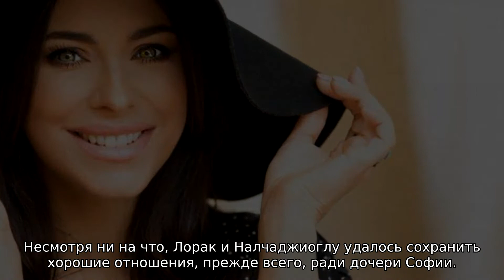Ани Лорак: «Мальчики нам наговорят, а мы поверим»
Ани Лорак вошла в судейский состав седьмого сезона проекта «Голос» на Первом канале. Сейчас все члены жюри продолжают набирать к себе в команды артистов посредством «слепых прослушиваний». Очень часто бывает так, что участника шоу выбирают сразу несколько наставников. Тогда между ними идет борьба, ведь каждый хочет забрать лучший голос к себе в команду.

Сегодня так получилось у Ани Лорак и Константина Меладзе. На сцену вышла 21-летняя София Легран из Сочи. Она исполнила зажигательную композицию Джона Ньюмана «Love me again». София настолько прекрасно исполнила песню, что к ней повернулись все члены жюри. Однако по каким-то причинам Сергей Шнуров и Баста не захотели яро бороться за Легран, зато это делали Меладзе и Лорак.

«Что вы творите! Какая энергетика! Вы в проекте «Голос»!» — восхищалась Ани. «Меня впечатлил ваш низкий голос. Мне кажется, вам ко мне нужно», — не отставал Константин. Лорак поняла, в чем дело, и начала гнуть свою линию, уверяя всех в том, что мужчины умеют красиво говорить, но, увы, редко когда выполняют свои обещания.

«Мальчики нам наговорят, а мы поверим. Утром проснешься и поймешь: куда ты смотрела?», — с улыбкой сказала Ани.

Меладзе отметил, что все это Лорак знает из жизненного опыта. Певица, в свою очередь, не стала этого отрицать. София не решалась сделать свой выбор, в итоге ушла в команду к Сергею Шнурову, который пообещал Легран, что с ним молодой певице будет очень интересно. При этом Шнуров предупредил участницу, что с ним она может не победить.

Баста и Ани Лорак поддержали участницу «Голоса» после провала

Напомним, сравнительно недавно стало известно о расставании Ани Лорак с Муратом Налчаджиоглу, с которым певица жила в законном браке на протяжении девяти лет. Предполагается, что причиной подобного развития событий стали измены со стороны Мурата. Несмотря ни на что, Лорак и Налчаджиоглу удалось сохранить хорошие отношения, прежде всего, ради дочери Софии.